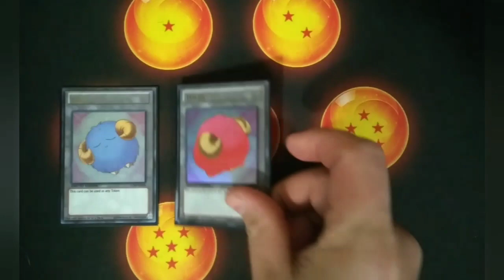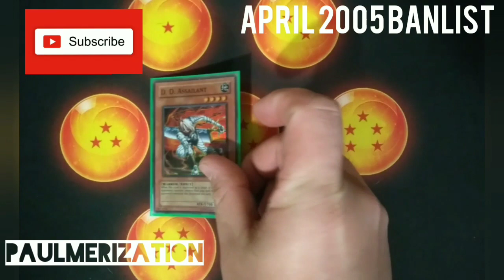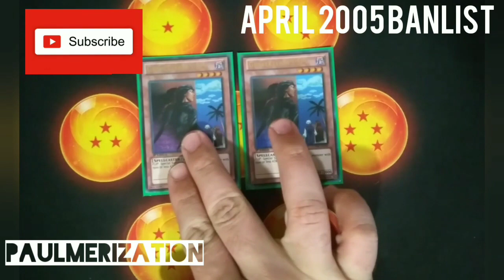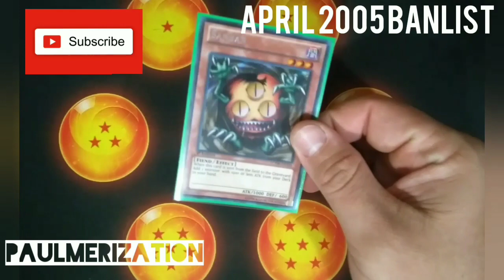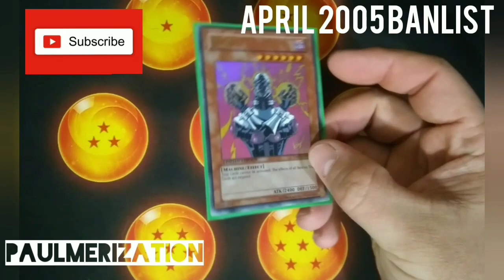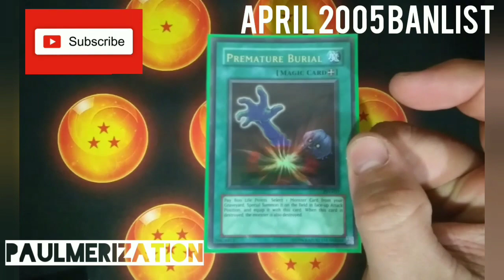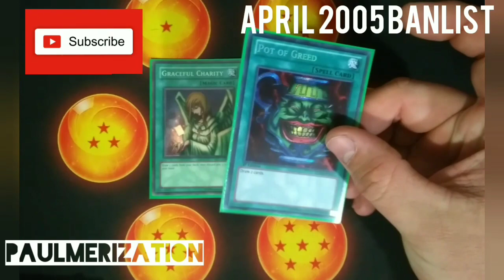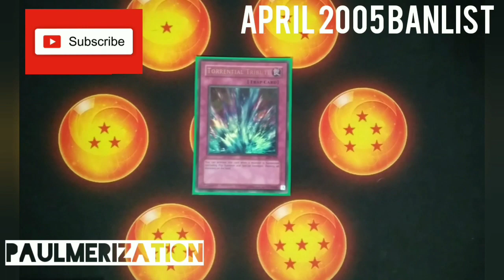GOAT Deck-Profile , Warrior Control